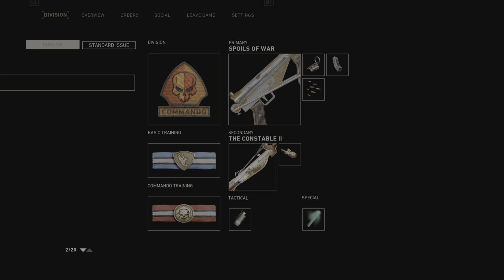WEY Clan New Recruits Victimized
UKRN Clan undefeated against WEY Clan on Operation Neptune. Their new members were talking mad trash so we put em in their place